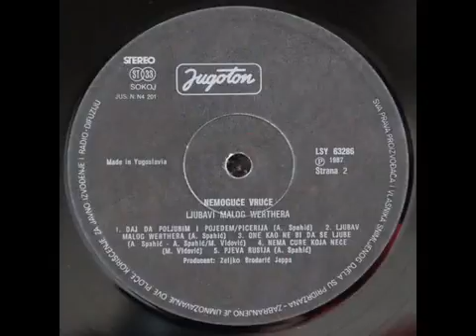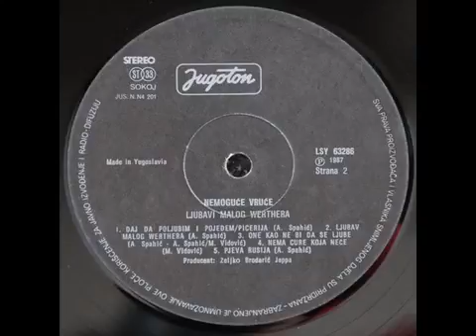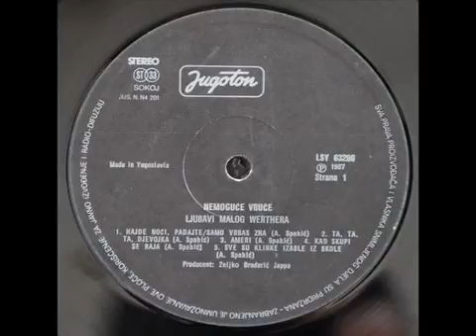Nemoguce Vruce Ljubavi mladog Werthera